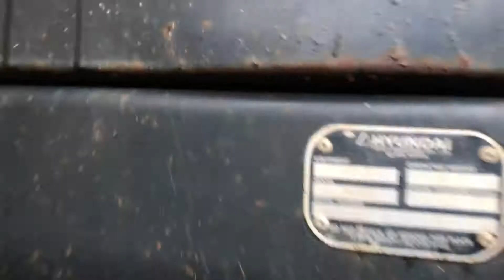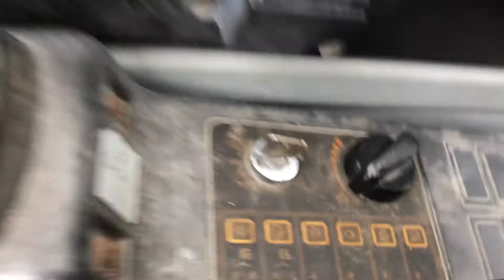2008 HYUNDAI ROBEX 290 LC-7A For Sale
Title: 2008 HYUNDAI ROBEX 290 LC-7A For Sale

Category: Crawler